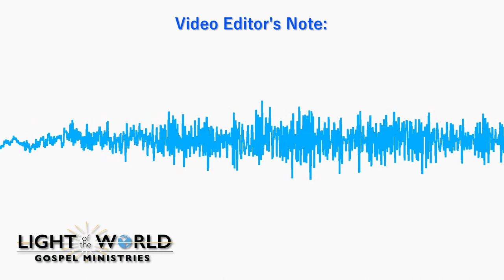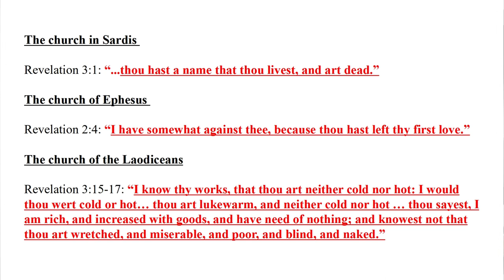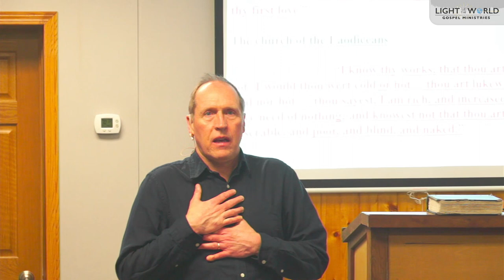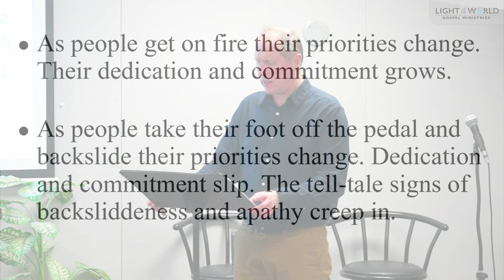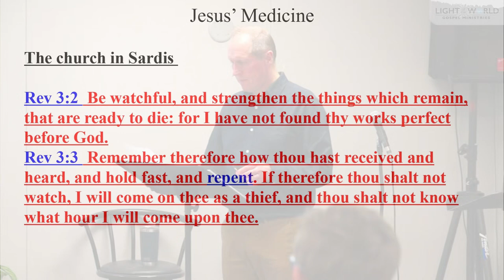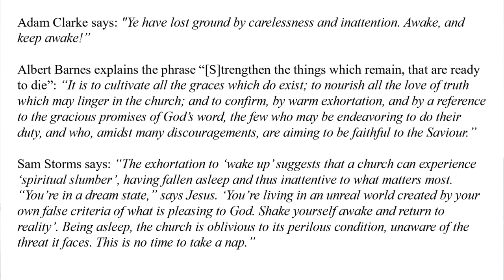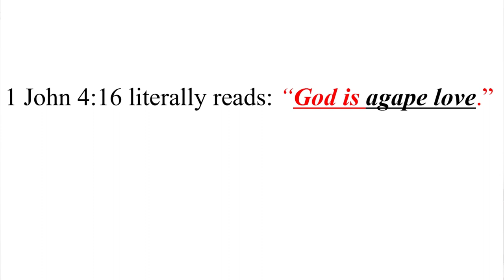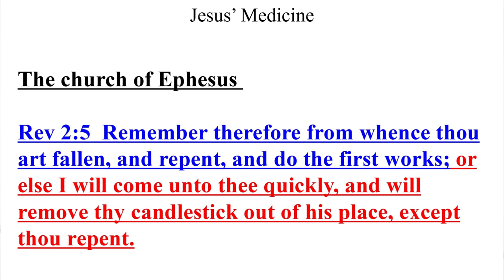"What is Revival" - Part 3 - Pastor Paul Malcomson - 3/21/23